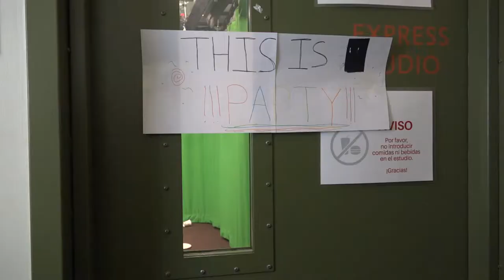YC Weekly: Time & Daylight Savings... WHY?